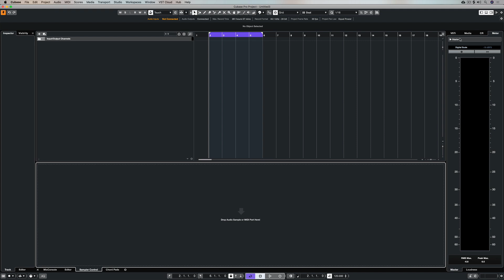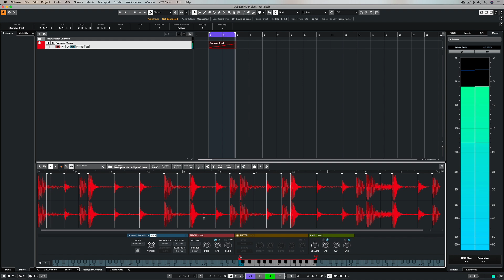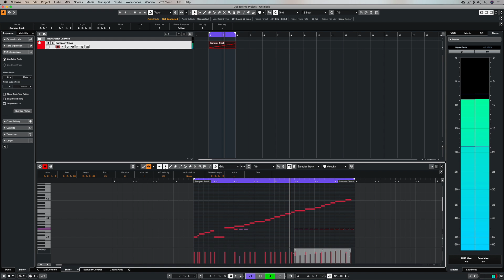How To Slice Audio Samples and Trigger Them With MIDI | Quick Tip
This video demonstrates creating MIDI slices from audio samples in Cubase. You can access the loops and samples included in Cubase from the MediaBay or try creating audio samples of your own. Once dragged into the samples controller, you can start slicing samples. Drag the MIDI icon into the sample track to trigger the slices with MIDI events or use a MIDI controller. When slicing audio samples, triggering samples with MIDI can be changed by dragging the slice to a different MIDI note or instrument.